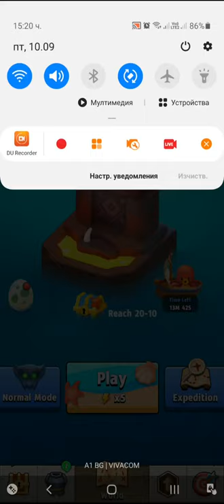Archero Chapter 17.All Levels-1 to 30